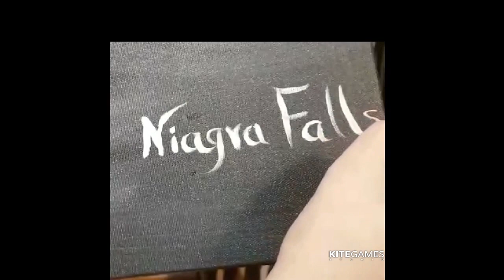How to paint Niagara Falls Canada || NightFalls || ZT Vlog# 28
Interesting facts about Niagra Falls CANADA
The Niagra falls flow at about 35 miles\per hour.having beautiful two waterfalls , THE AMERICAN FALLS  AND THE CANADIAN FALLS
 It is Just the  combination of height and water flow that makes Niagara Falls so beautiful.
Painting Niagara Falls Night

 ||  Amazing night  ||